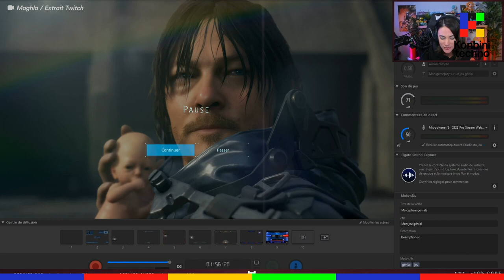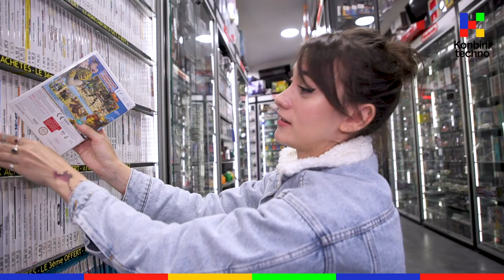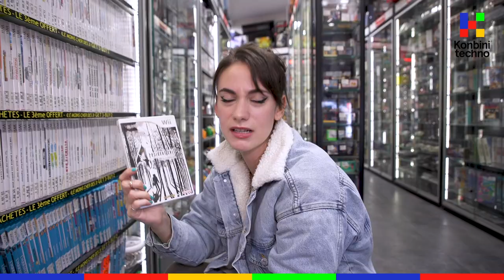Maghla :"Avec ma mère on faisait des nuits blanches sur des jeux d'horreur" Jeux Vidéo Club Konbini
Oblivion, Doom, Myst et... Alexandra Ledermann ! On s'est baladés dans le Jeux Vidéo Club avec Maghla !